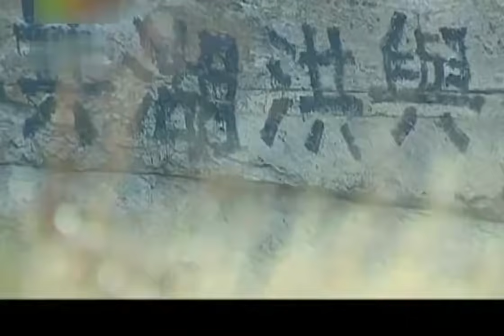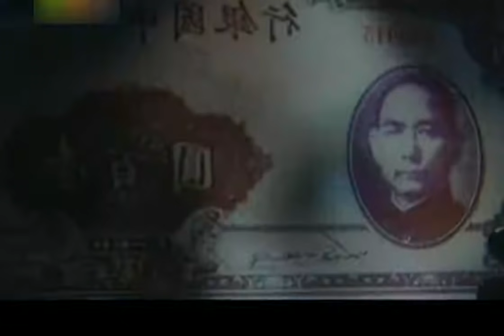国难当头生死搏杀|《江北抗日劲旅》第01集（余皑磊，万茜，孔琳等领衔主演）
余皑磊 饰 伍先明
万茜 饰 许昳初
李解 饰 魏耀扬/孔琳 饰 胡寡妇/章劼 饰 李春立/吴刚 饰 近卫利胜